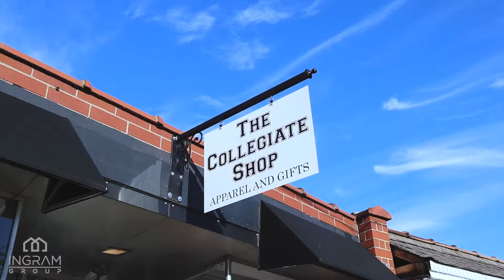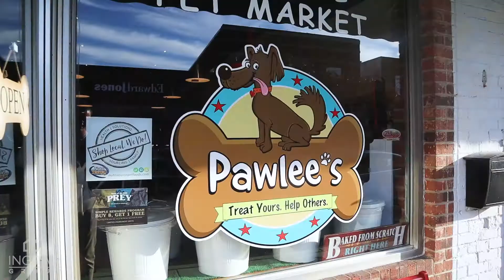Small Business Saturday 2018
The Ingram Group at Keller Williams
Triad Real Estate - Kernersville, Greensboro, Winston-Salem, Clemmons, High Point, Oak Ridge, Summerfield

Small Business Saturday 2018! 🙌🏻We ❤️ small businesses! Tag your favorite Triad small business in the comments! 👇

There are so many great small businesses throughout the Triad. We had the opportunity to highlight a few of many in Kernersville!

Featured businesses: Jane., The Collegiate Shop Apparel & Gifts, Pawlee's Doggie Bakery & Natural Pet Market